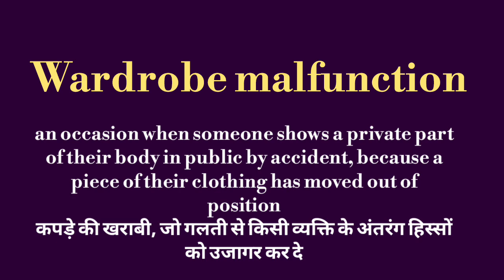Wardrobe malfunction meaning l meaning of wardrobe malfunction l wardrobe malfunction ka matlab